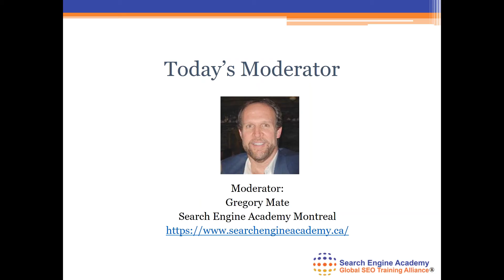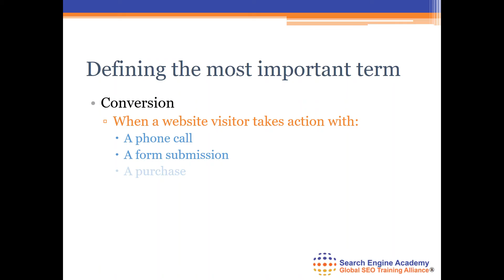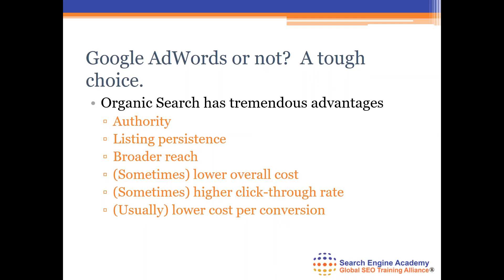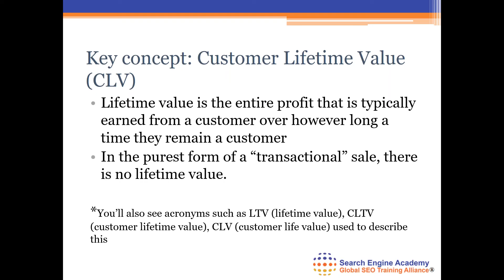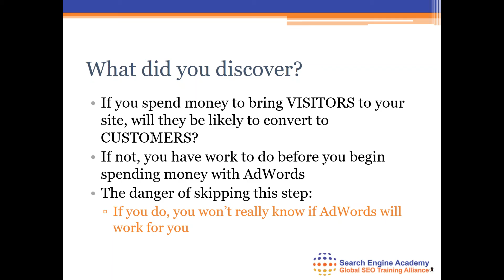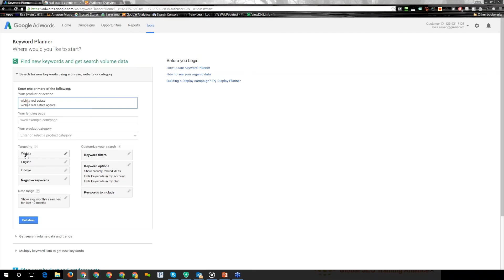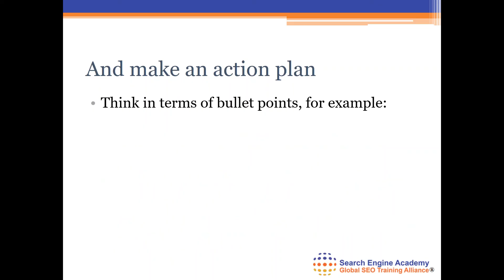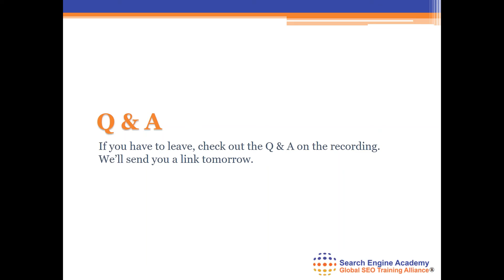Search Engine Academy Webinar: Is AdWords Right for You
In this one hour webinar SEA instructor Ross Barefoot discusses 6 questions that businesses need to answer to determine whether they should invest in a Google Advertising (AdWords) program.